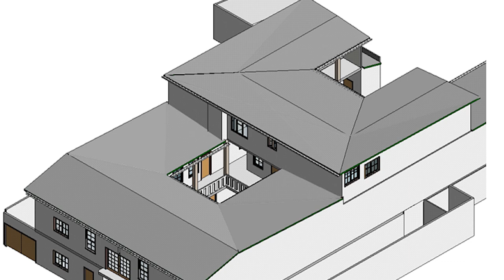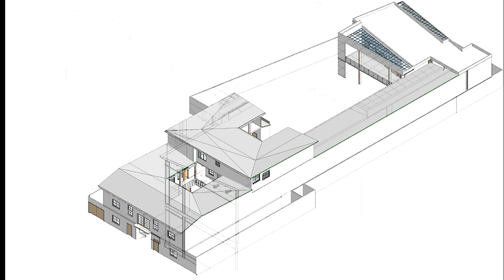PALACE OF JUSTICE SANTANDER DE QUILCHAO / PALACIO DE JUSTICIA SANTANDER DE QUILCHAO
ARCHITECTURAL, STRUCTURAL, HYDRAULIC AND ELECTRICAL CONSULTANCY FOR MAINTENANCE.

CONSULTORIA ARQUITECTONICA, ESTRUCTURAL, HYDRAULICO Y ELECTRICA  PARA EL MANTENIMIENTO.